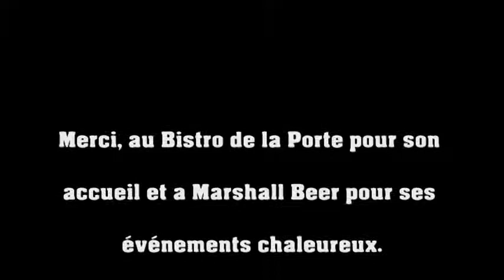[Musique] Undervolt - Marshall Beer Show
Tribute band to AC/DC fondé en 2015.
Au service du Rock'N'Roll et du Hard Rock, formation éclectique survoltée et fidèle au géant du genre, prête à vous emmener dans l'univers du groupe des détails les plus fins jusqu'à la plus terrible des explosions.
Booking/Management/Infos
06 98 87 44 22